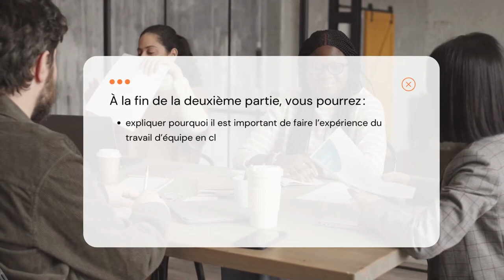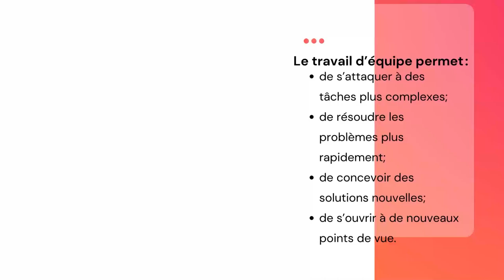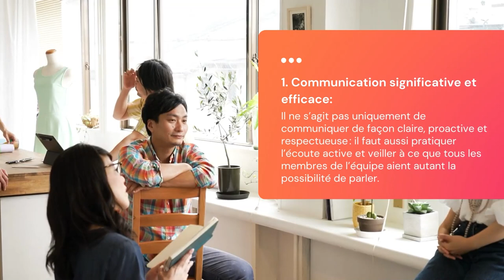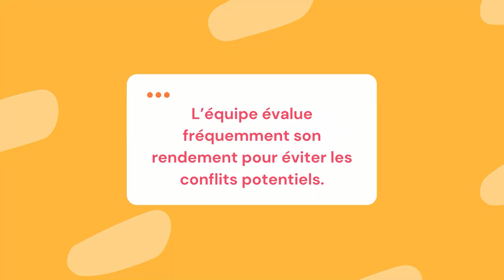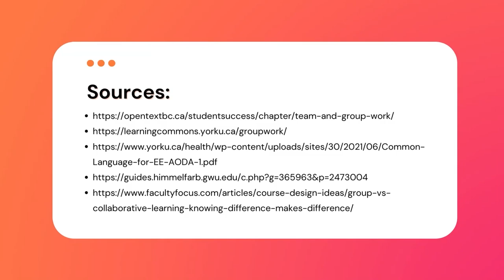Introduction au travail d'équipe - partie 2